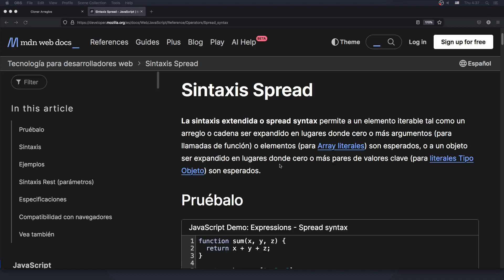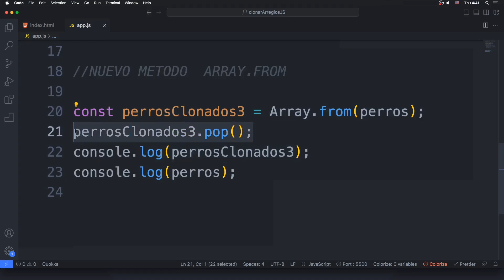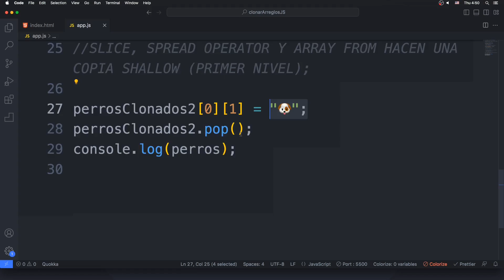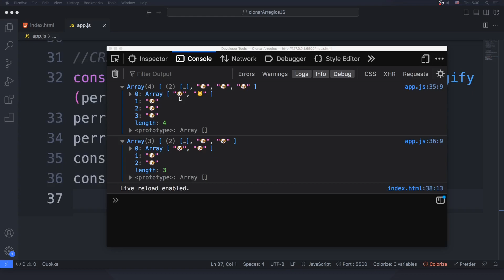Como copiar(clonar) los arrays en JavaScript -copia shallow y copia deep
En este video te explico como clonar (copiar) correctamente los arrays en javascrip usando los metodos slice, Array.from, etc. Tambien te explico como hacer una copia deep de una array en Javascript y cuando deberias usarla.